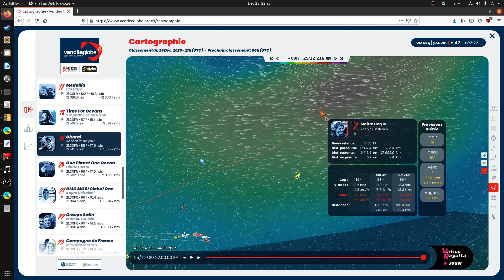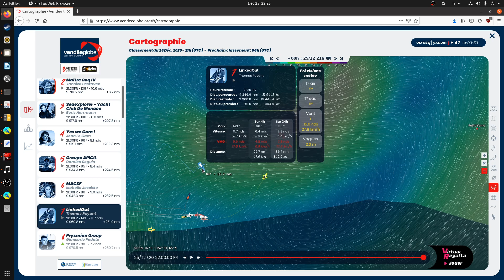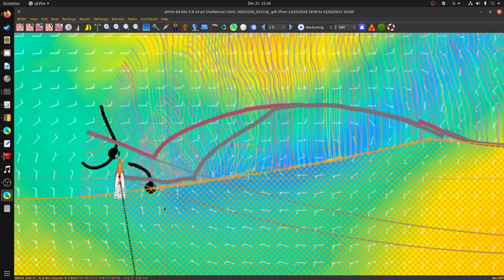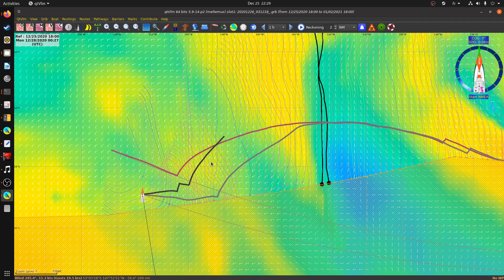Vendée Globe 2020 26 décembre: Benjamen Dutreux lance les dés !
Si le classement du 25 décembre montre un changement de leader, en réalité c'est dû au placement météo nécessaire, qui force les leaders dans une position nord éloignée de la "borne" utilisée pour calculer le classement: le Cap Horn ! Ceci dit, Maître Coq va reprendre la tête du classement, de même que Thomas Ruyant qui reprendra la 3ème place dans très peu de temps.
C'est Benjamen Dutreux qui tente sa chance au nord, pour aller chercher très tôt la bordure de la dépression qui vient du nord: il perd du temps maintenant, pour investir pour la suite. On verra sur les routages calculés que les écarts vont à nouveau se ressérer: l'objectif est probablement de tenter un coup, sans rien perdre à moyen terme, mais tenter la chance de trouver des conditions météo locales qui seront différentes - et peut-être favorables !
Une étape de figaro sur Imoca, en sorte !